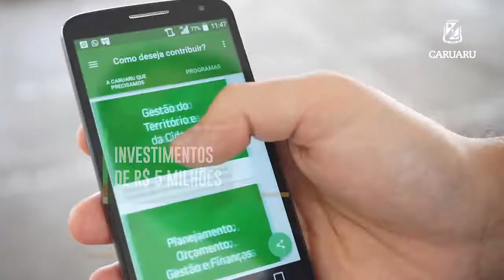Prefeitura que trabalha | Ilumina Caruaru + Zona Rural